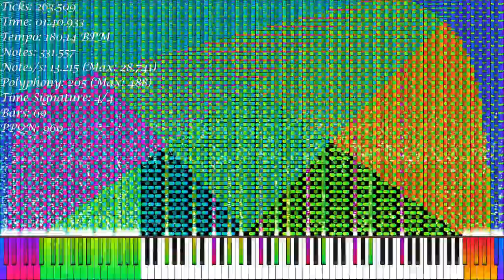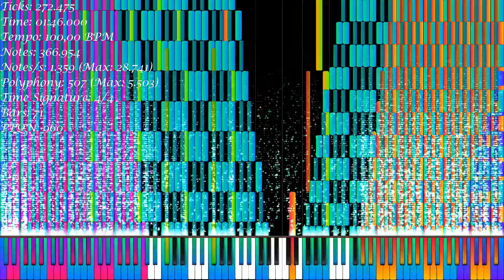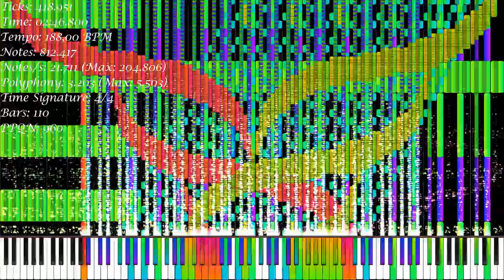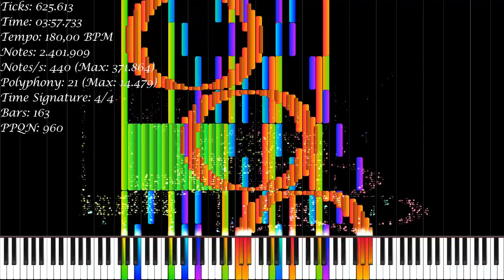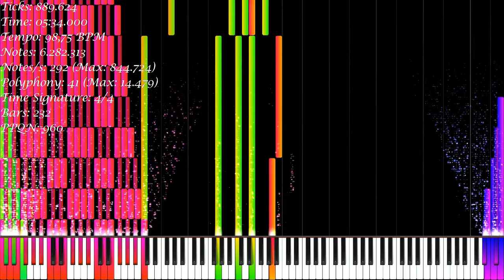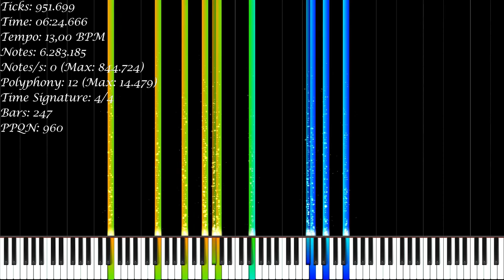[Black MIDI] Tau | 6 283 185 Notes | HDSQ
Happy Tau Day! lol

★‡ MIDI INFORMATION ‡★

MIDI Name: tau2.5.9
MIDI Size: 47.99 MB
Made By: HDSQ
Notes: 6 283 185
Time Signature: 1/8 | 4/4 | 2/4 | 3/4 | 6/4
Bars: 279
Tracks: 61
Tempo: 6 BPM - 198 BPM
PPQN: 960.0

★‡ VIDEO INFORMATION ‡★

MIDI Player: Zenith MIDI
Zenith Pack: Synthesia X By MBMS & Arduano
Audio Renderer: Keppy's MIDI Converter
Notes Counter: Zenith Notes Counter
Video Editor: Shotcut
Video Resolution: 1080p60
Video Size: 2.44 GB

★‡ SOUNDFONT ‡★

Soundfont Used: LSPModel CFIII Maestro C.G. [Remastered] BM
Soundfont Author: Lyzen's Piano
Download Soundfont: At Lyzen's Discord Server

★‡ DEVICE INFORMATION ‡★

CPU: 11th Gen Intel(R) Core(TM) i3-1115G4 @ 3.00GHz
GPU: Intel UHD Graphics
Operating System: Windows 11 Home Single Language
RAM: 4 GB DDR4 3200 MHz
Memory: 512 GB SSD NVMe PCIe

★‡ SUPPORT ‡★

★‡ HASHTAGS ‡★

★‡ COPYRIGHT ‡★

(According To YouTube's Request):
© HDSQ - Tau